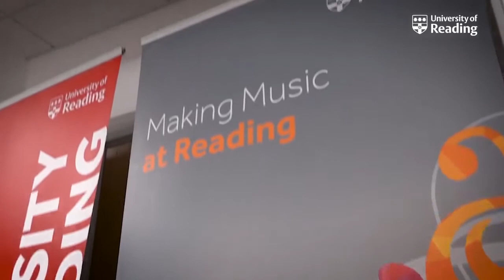Music at Reading - Together Festival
Re-visiting the Together Festival.